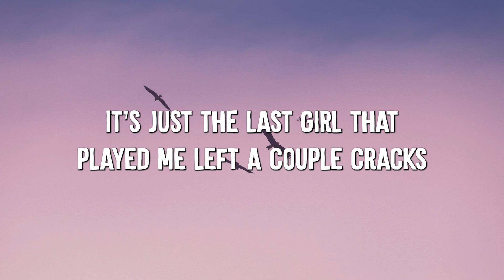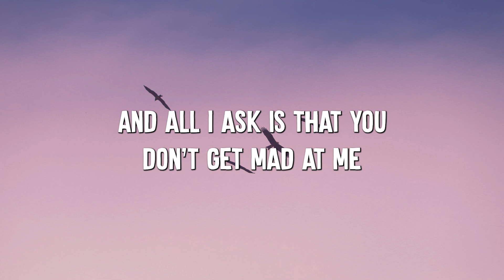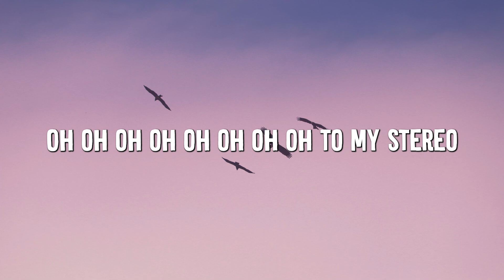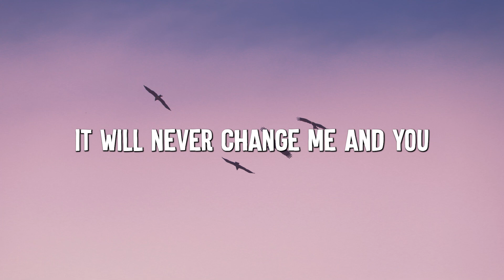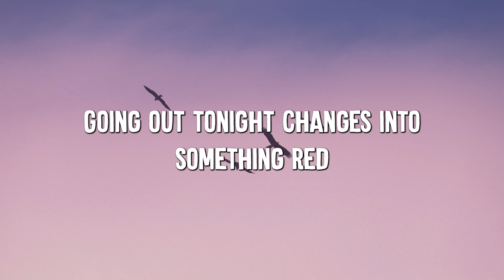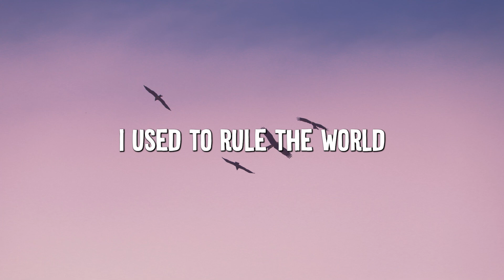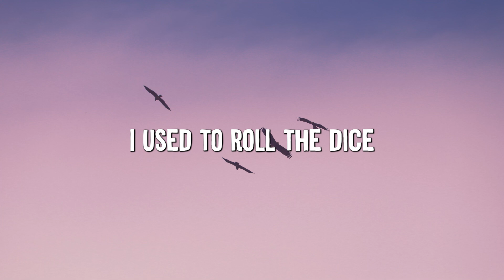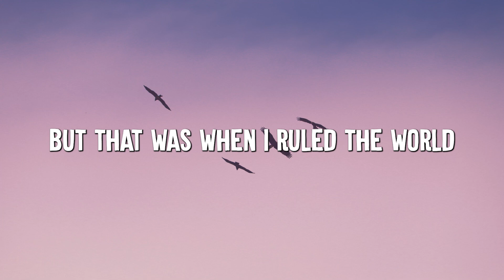Stereo Hearts - Gym Class Heroes (Lyrics) ft. Adam Levine, Coldplay... (MixLyrics)